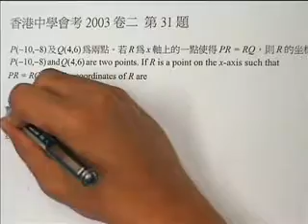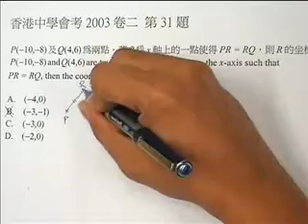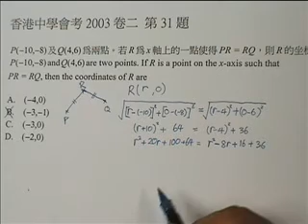CE Maths 2003 MC 31